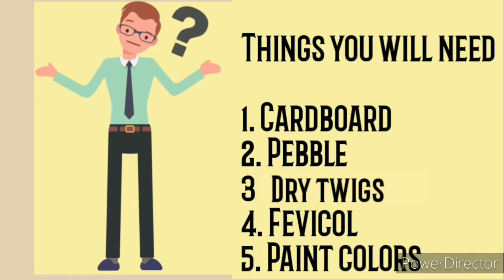DIY- Stone painting | Beautiful Wall Hanging | Home Decor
DIY- Stone painting |  Beautiful Wall Hanging  | Home Decor @ArtisticSoulCrafts

Hey everyone,☺️☺️🌈🌈
 in this video I have shown how you can transform normal looking cute stones into a beautiful decor piece. I hope you will like it.
Please ask me in comment section if you have any queries related to this video. Cute owl 🦉 pebble painting ideas to make unique room decorations.